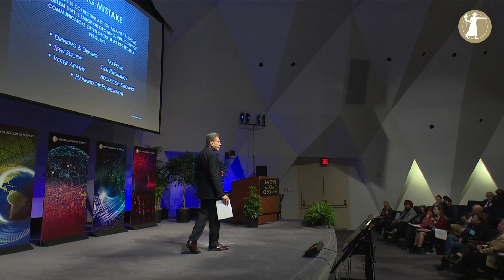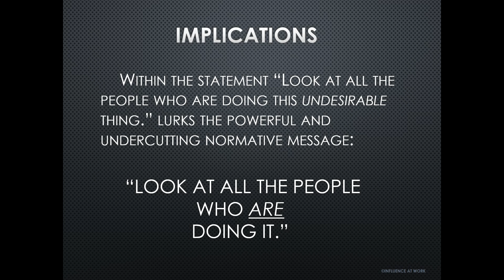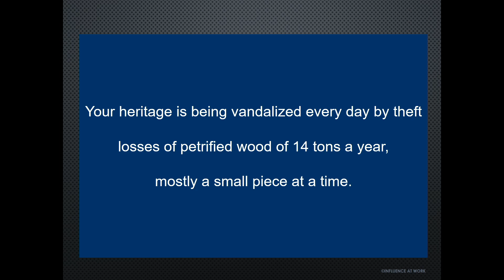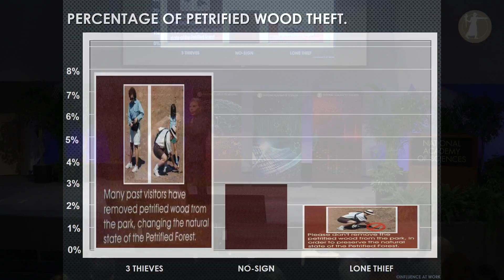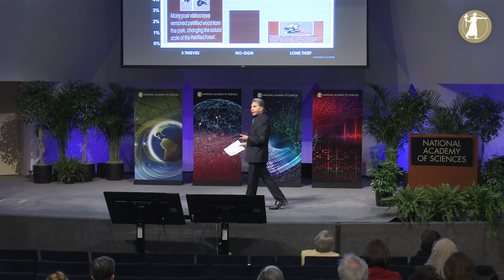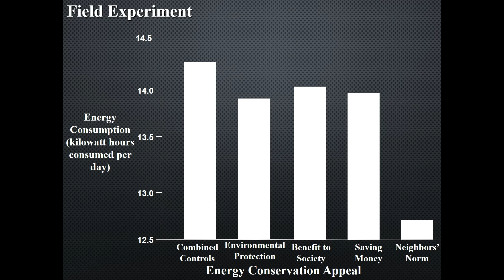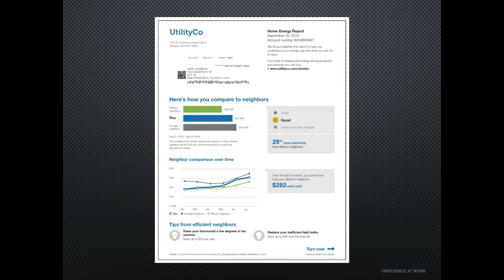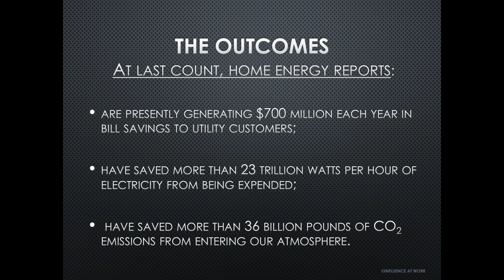2022 Research Briefings: Robert B. Cialdini, Arizona State University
Persuasion via Social Norms: A (Non)Polluting Engine for Environmental Action
Robert B. Cialdini, Regents' Professor Emeritus, Departments of Psychology and of Marketing, Arizona State University

Social norms are remarkably powerful in directing human action. Communications that use social norms-based appeals for environmental action have proven significantly more persuasive than those that use traditional appeals. But, this motivating power is often used incorrectly or even counterproductively. Cialdini explains how to avoid THE BIG MISTAKE of social norms messaging and how, instead, to maximize its positive impact. Elected in 2019, Cialdini represents the Academy's section on Psychological and Cognitive Sciences.